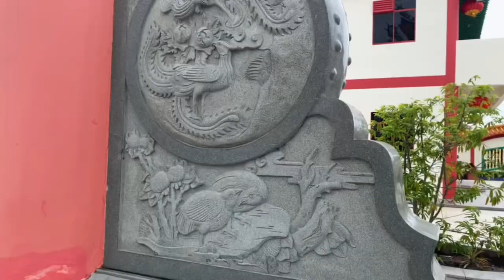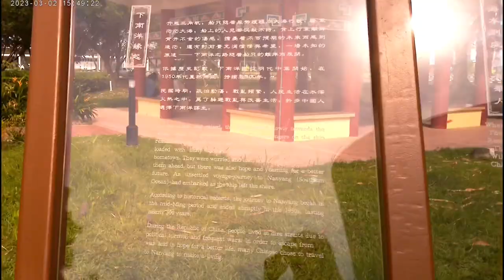MIRI TRIP WITH DA GALSSS!!!! Pt2